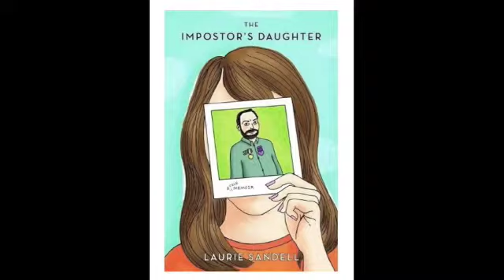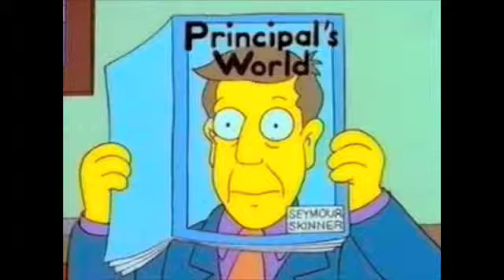Mike Miller on Impostor Syndrome, "Unsafe at Any Speed"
Mike Miller of Endless Mike and the Beagle Club discusses Impostor Syndrome and success.

"Unsafe at Any Speed," We Are Still at War